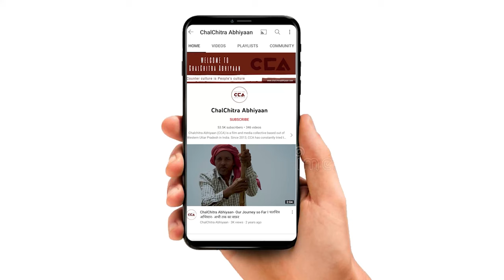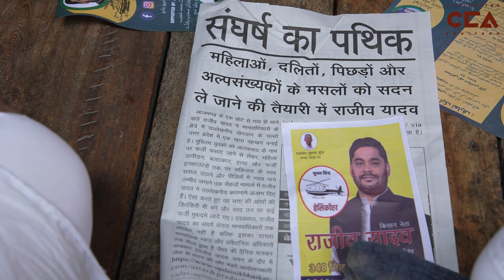हम संविधान बचाने को लड़ते हैं: राजीव यादव | We Fight to Save the Constitution: Rajeev Yadav - CCA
चलचित्र अभियान की टीम ने उत्तर प्रदेश विधानसभा चुनाव के अंतिम चरण में आजमगढ़ जिले की निज़ामाबाद सीट से स्वतंत्र उम्मीदवार राजीव यादव से चुनावी चर्चा की । राजीव यादव की पहचान किसानों, अल्पसंख्यकों, मानवाधिकारों और लोकतांत्रिक अधिकारों से लेकर आतंकी मामले में गिरफ्तार लोगों की रिहाई की लड़ाई लड़ने वाले आंदोलनकारी की है । राजीव यादव ने रिहाई मंच के साथ-साथ कई सामाजिक संगठनों के साथ मिलकर आंदोलन किया। इसके चलते अदालत ने आतंकवाद के नाम पर गिरफ्तार कई युवाओं को बाइज्जत बरी किया। राजीव का कहना है कि कहीं भी जाने पर लोग हमें उसी नजर से देखते थे , उसी से जुड़े सवाल करते थे। इसीलिए मैंने निज़ामाबाद को अपना चुनाव क्षेत्र चुना है ।
चलचित्र अभियान टीम की रिपोर्ट।
टीम- मोहम्मद सावेज चौहान, नकुल सिंह साहनी, विशाल स्टोनवॉल, अलनवाज आलम

The team of ChalChitra Abhiyaan held election discussions with independent candidate Rajiv Yadav from Nizamabad seat of Azamgarh district in the last phase of Uttar Pradesh assembly elections. The identity of Rajiv Yadav is from farmers, minorities, human rights, and democratic rights to the agitators fighting for the release of those arrested in a terrorist case.
Crew -Mohd Saavez Chauhan , Nakul Singh Sawhney ,Vishal Stonewall, Alnawaz alam
Along with the Rihai Manch, Rajiv Yadav organized movements in association with many social organizations. Due to this, the court acquitted many youths arrested in the name of terrorism. Rajiv says that wherever he went, people used to look at him with the same eyes, used to ask questions related to his work. That is why he has chosen Nizamabad as his constituency.